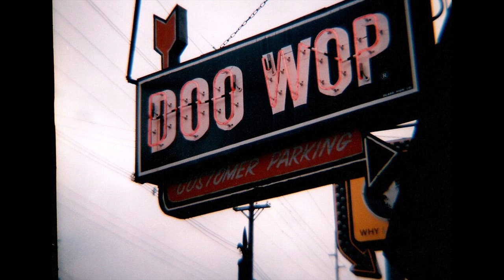SHEPPARDS JUST LIKE YOU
THE SHEPPARDS VOCAL GROUP, JUST LIKE YOU, DOO WOP BALLAD, VOCAL GROUP HARMONY, DOO WOP MUSIC GNERE
The Sheppards (Chicago, IL.)

Personnel :

Murrie Eskridge (Lead / Top Tenor)

Millard Edwards  (Lead / Tenor / Bass))

O. C. Perkins (Second Tenor / Baritone)

Jimmy Allen (Baritone / Second Tenor)

James Isaac (Tenor / Bass)

Kermit Chandler (Guitar)